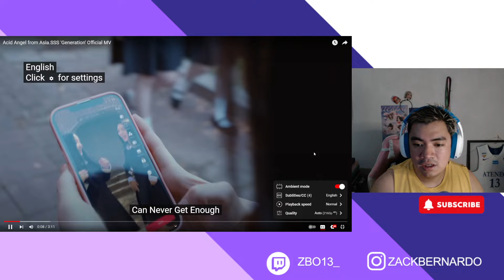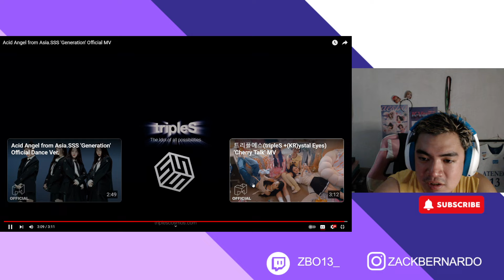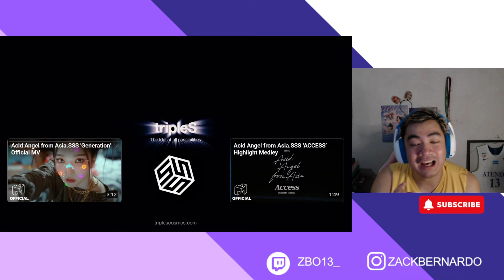OH MY GOD??? | Acid Angel from Asia.SSS 'Generation' Official MV & Dance ver REACTION VDIEO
Please help me get to know more about Triple S!!! Where do I start with this group. This song is amazing lmao.